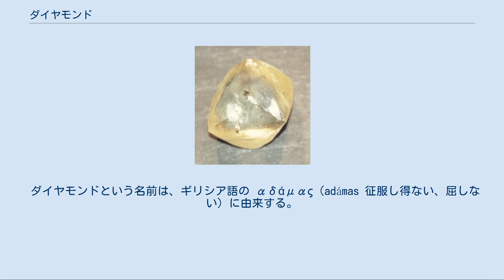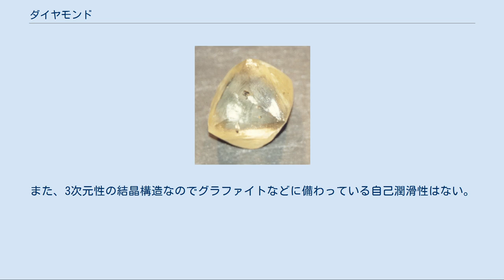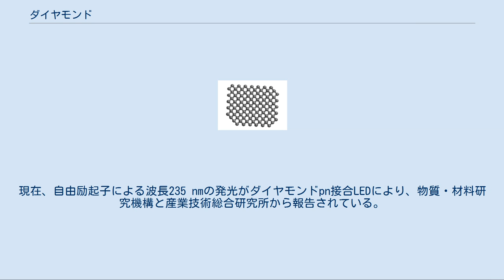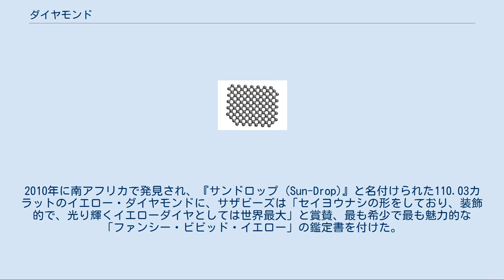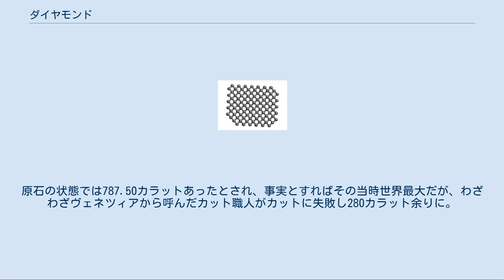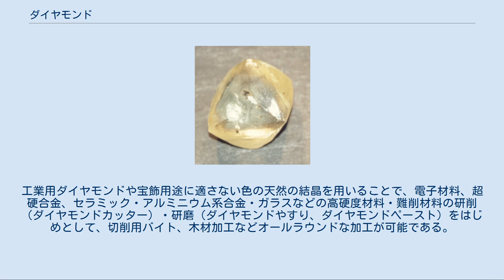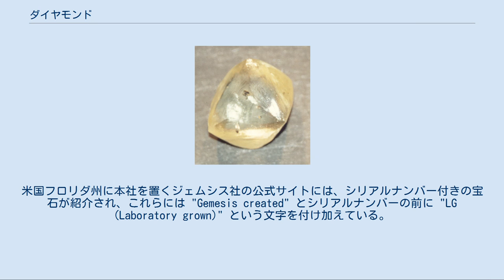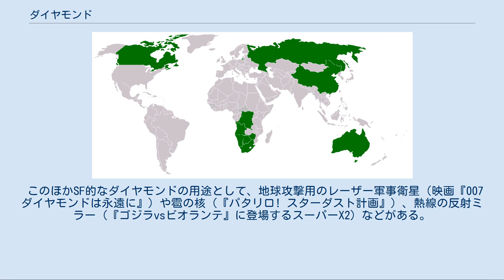ダイヤモンド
ダイヤモンド（英: diamond [ˈdaɪəmənd]）は、炭素（英: Carbon すなわち C）の同素体の1つであり、実験で確かめられている中では天然で最も硬い物質である。
 日本語で金剛石（こんごうせき）ともいう。
ダイヤとも略される。
 結晶構造は多くが八面体で、十二面体や六面体もある。
宝石や研磨材として利用されている。
ダイヤモンドの結晶の原子に不対電子が存在しないため、電気を通さない。
 地球内部の非常に高温高圧な環境で生成されるダイヤモンドは定まった形で産出されず、また、角張っているわけではないが、そのカットされた宝飾品の形から、菱形、トランプの絵柄（スート）、野球の内野、記号（◇）を指してダイヤモンドとも言われている。
 ダイヤモンドという名前は、ギリシア語の αδάμας（adámas 征服し得ない、屈しない）に由来する。
イタリア語・スペイン語・ポルトガル語では diamánte（ディアマンテ）、フランス語では diamant（ディアマン）、ポーランド語では diáment（ディヤメント）、漢語表現では金剛石という。
 ロシア語では диама́нт（ヂヤマント）というよりは алма́з（アルマース）という方が普通であるが、これは特に磨かれていないダイヤモンド原石のことを指す場合がある。
磨かれたものについては бриллиа́нт（ブリリヤント）で総称されるのが普通。
4月の誕生石である。
 ロシア連邦サハ共和国ウダチナヤ鉱山 ダイヤモンドはマントル起源の火成岩であるキンバーライトに含まれる。
キンバーライトの貫入とともにマントルにおける高温・高圧状態の炭素（ダイヤモンド）が地表近くまで一気に移動することでグラファイトへの相転移を起こさなかったと考えられている。
このため、ダイヤモンドの産出地はキンバーライトの認められる地域、すなわち安定陸塊に偏っている。
 ダイヤモンドの母岩であるキンバーライトは古い地質構造が保存されている場所にしか存在せず、地質構造の新しい日本においてダイヤモンドは産出されないというのが定説とされてきた。
しかし2007年、1μm程度の極めて微小な結晶が日本の愛媛県四国中央市産出のかんらん岩から発見された。
 ダイヤモンドの産出量が多い国（2011年） 2004年時点の総産出量は15600万カラット（以下、USGS Minerals Yearbook 2004）であった。
国別の生産量（単位カラット）を以下に示す（カラットは宝石の質量を表すのに良く用いられる単位で、1カラットは0.2グラムに等しい）。
 ロシア 3560万 ボツワナ 3110万 コンゴ民主共和国 2800万 オーストラリア 2062万 南アフリカ共和国 1445万 カナダ 1262万 アンゴラ 600万 ナミビア 200万 中華人民共和国 121万 ガーナ 100万 上位6カ国、すなわちロシア (22.8%)、ボツワナ (19.9%)、コンゴ民主共和国 (18.0%)、オーストラリア (13.2%)、南アフリカ共和国 (9.3%)、カナダ (8.1%) だけで、世界シェアの90%を占める。
 ダイヤモンドの採掘は、古くは鉱床の近くの河原などの二次鉱床で母岩から流れ出した鉱石を探し出す方式が主流であった。
1867年にオレンジ自由国と英領ケープ植民地との国境付近でダイヤモンドが発見され、その東隣にダイヤモンドの鉱床たる母岩があると地質学者が突き止めたことで方式が変わった。
その母岩のある地域はキンバリーと名付けられ、母岩を粉砕して大量の岩石を処理し、その中からダイヤモンドの鉱石を探し出す方式が以後主流となった。
キンバリーの最初の鉱床には、現在ビッグ・ホールと呼ばれる大穴が開いており、観光地となっている。
このキンバリーの鉱床の中からデ・ビアス社が産声を上げ、ダイヤモンドの世界市場を支配することとなった。
1967年には独立したばかりのボツワナ共和国北部のオラパ鉱山において大鉱床が発見され、その後も次々と鉱床が発見されたことでボツワナが世界2位のダイヤモンド生産国となり、その利益によってボツワナは「アフリカの奇跡」と呼ばれる経済成長を遂げることに成功した。
 詳細は「ダイヤモンドの物質特性」を参照 ダイヤモンドの屈折率は2.42と高く、内部での全反射が起こりやすい。
またダイヤモンドのカットとしてよく用いられるブリリアントカットでは、光を当ててその反射を見る時、...